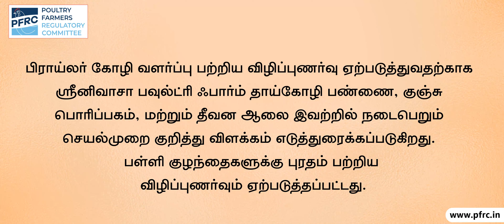Broiler Awareness Program for Students. Conducted By Poultry Farmers Regulatory Committee.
பிராய்லர் கோழி வளர்ப்பு பற்றிய விழிப்புணர்வு ஏற்படுத்துவதற்காக ஸ்ரீனிவாசா பவுல்ட்ரி ஃபார்ம் தாய்கோழி பண்ணை, குஞ்சு பொரிப்பகம், மற்றும் தீவன ஆலை இவற்றில் நடைபெறும் செயல்முறை குறித்து விளக்கம் எடுத்துரைக்கப்படுகிறது. பள்ளி குழந்தைகளுக்கு புரதம் பற்றிய விழிப்புணர்வும் ஏற்படுத்தப்பட்டது.